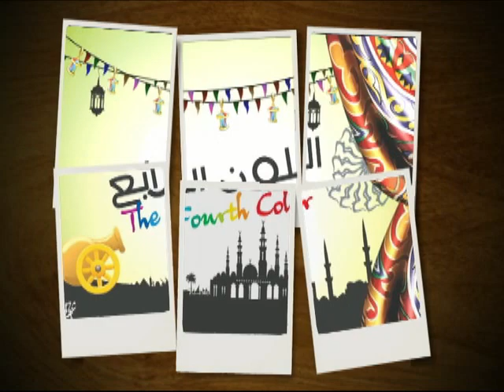وكالة اللون الرابع للدعاية والاعلان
DESIGNER : Zain Tahir Qureshi